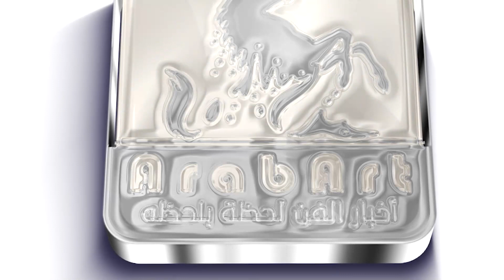لقاء حصري مع أبطال مسلسل جريمة في منتصف الليل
مسلسل الجريمة والإثارة جريمة منتصف الليل ل رانيا_يوسف وخالد الصاوي - الجزء الأول 🔥🔪

أحمد_عبدالعزيز مسلسل جريمة_منتصف_الليل قصة حقيقية حدثت بالفعل

مسلسل الجريمة والإثارة جريمة منتصف الليل لرانيا يوسف وخالد الصاوي - الجزء الثاني🔥🔪

رانيا يوسف و ابطال جريمة منتصف الليل يحتفلون بـ المسلسل قبل عرضة في رمضان 2024